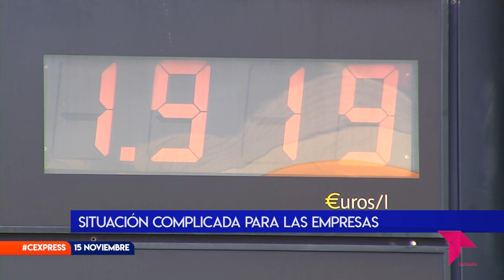CONECTAMOS EXPRESS MARTES 15 DE NOVIEMBRE 2022